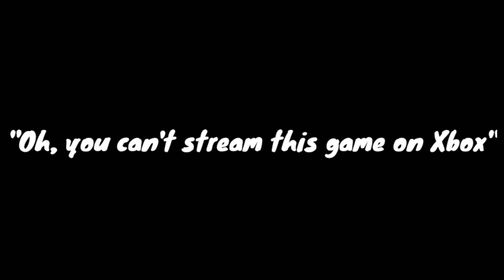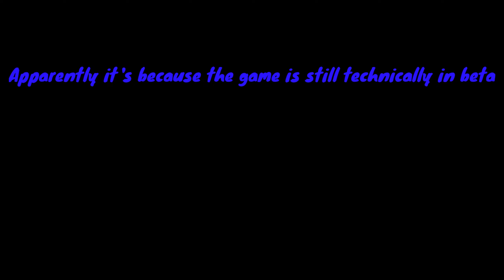MY SISTER INVADED MY STREAM! | Descenders #2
My sister decided to invade my recent twitch stream, she deserved what came to her...

Fruitlab: TCOA

Intro/Outro Song: Pokemon Sun and Moon: Lillie's Theme [Lofi Remix] by GlitchxCity